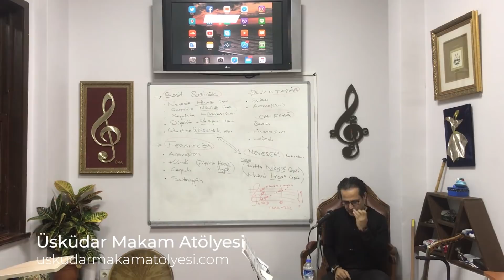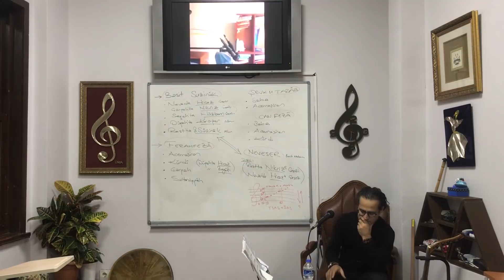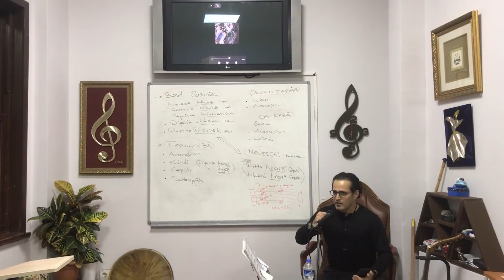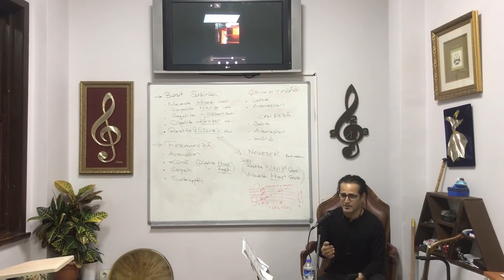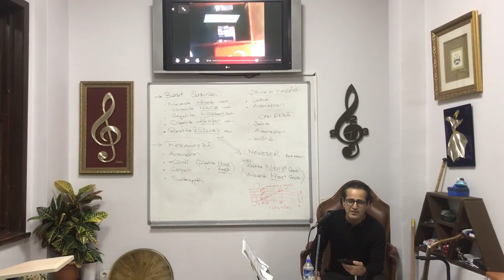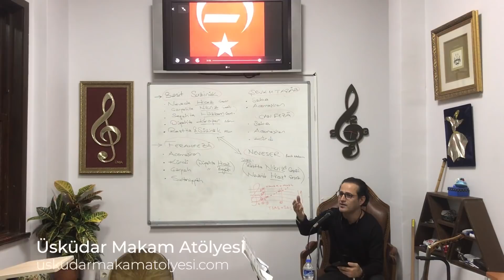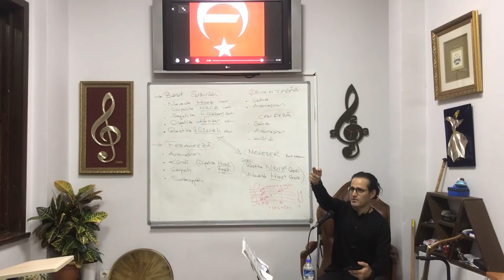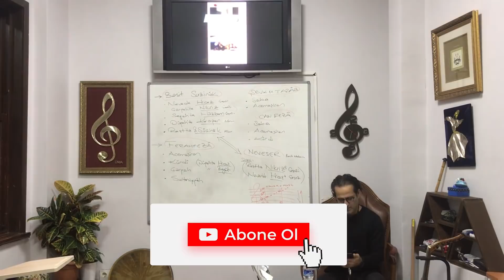Makam ve Ses Tahlili #7 ⋄ ''Hicaz Ezan'' | ÜMA ~ Üsküdar Makam Atölyesi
Davut Aktepe hoca, gönderilen videolardan Bahattin Sarısoy adlı takipçimizin Hicaz makamında ezanı videoda analiz ediyor. Ses, makam ve şan tekniklerinin yanısıra teori ve uygulama bu videoda. İyi seyirler :)